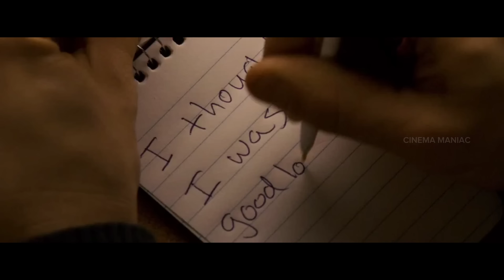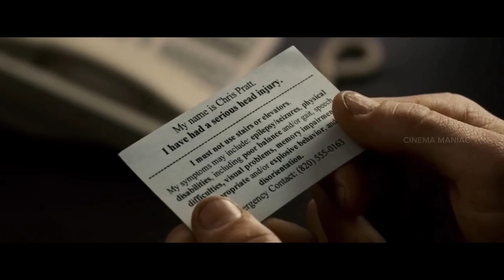മറവി രോഗം ബാധിച്ച കള്ളന്റെ കഥ | The Lookout Movie Malayalam Explanation | Cinema Maniac